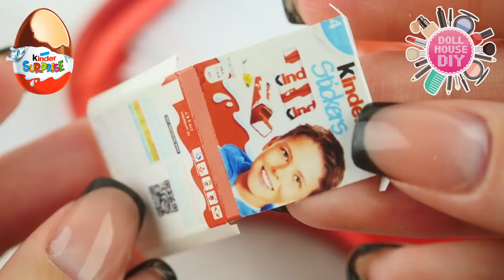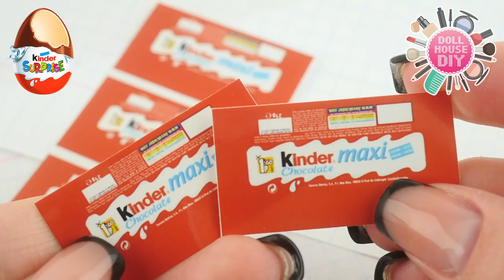Miniature KINDER Surprise School Supplies: Scotch Tape, Pencils, Notebook, Ruler, Eraser | DIY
INSTAGRAM (I love stories!) - FOLLOW!